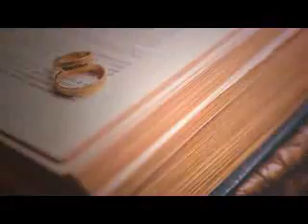17 September 2020